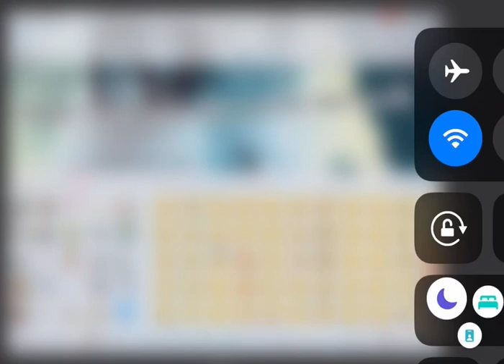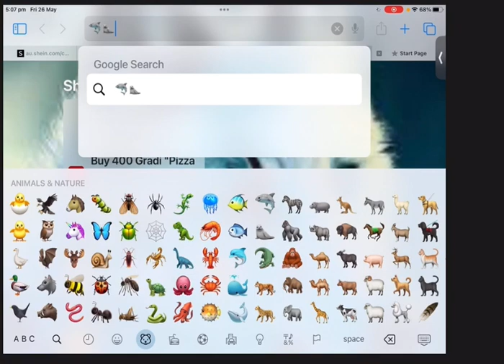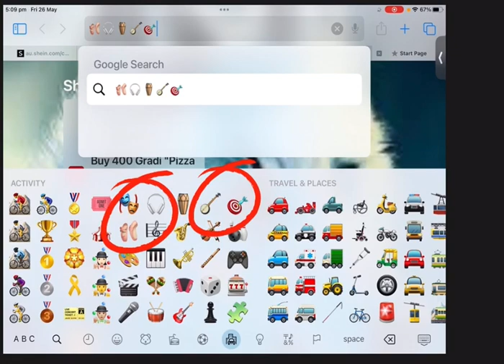All the new emojis that are tricky to notice! 🫨